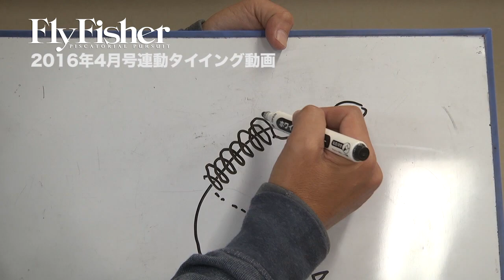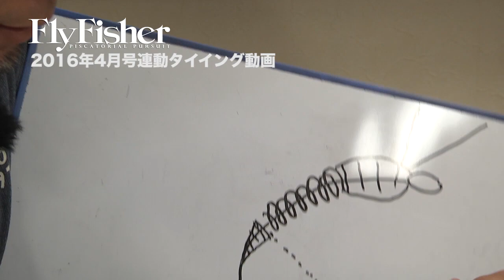ユスリカ・ピューパのタイイング【FlyFisher2016年4月号より】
【FlyFisher2016年4月号、32-33ページ連動企画】
加藤力さんによる「ユスリカ・ピューパ」のタイイング動画です。誌面では浮き方についても解説しています。